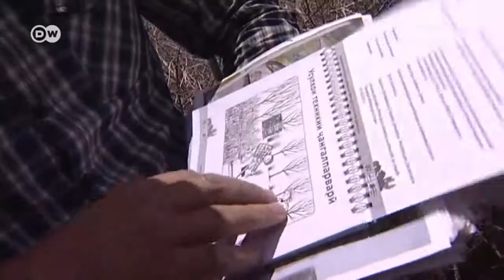Manthan: Episode 58: Tajikistan's Forests (ताजिकिस्तान के जंगल)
जानिए कि कैसे 80 लाख की आबादी वाला ताजिकिस्तान जंगलों को बचा कर पर्यावरण को भी फायदा पहुंचा रहा है और आर्थिक फायदे की राह पर भी है.